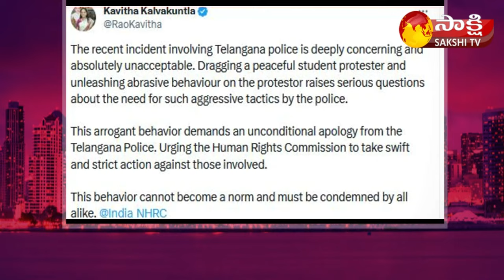Shocking Video Of Cop Pulling Woman Protester By Hair In Hyderabad | Garam Garam Varthalu